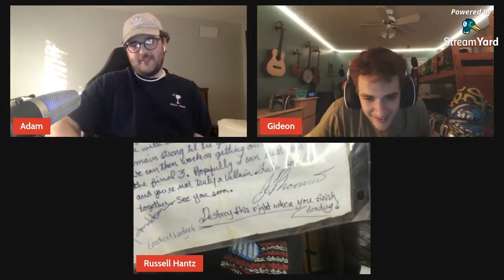I STILL Have JT's Note From Survivor Heroes vs. Villains !!!!